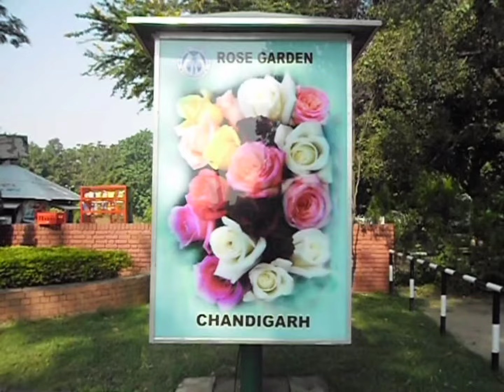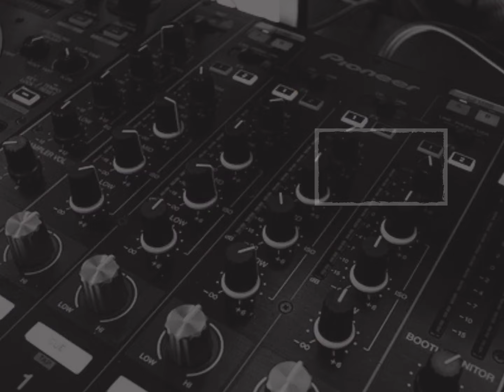Our Old Tour | Patiala | Chandigarh | Rose Garden | Rock Garden | Sukhna Lake | Paras Bansal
Hello Friends, This new Punjabi video " Our Old Tour" is presented by Paras Bansal.  Is video main paras bansal ji ke dwara deon khera se patiala-chandigarh ki tour video dikhayi gayi  hai.

My Mobile
My Laptop
My Tripod
My Mic